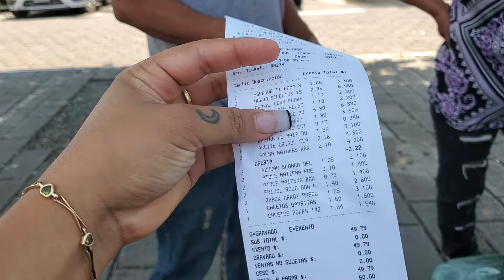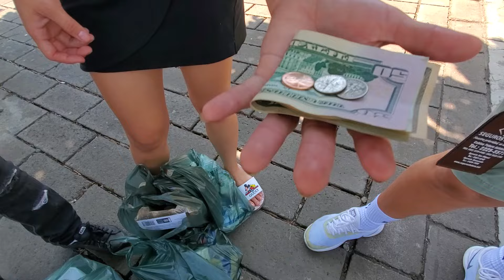LA MISION ESTA CASI CUMPLIDA 😳 ya tenemos los VIVERES y esto sobro de DINERO$